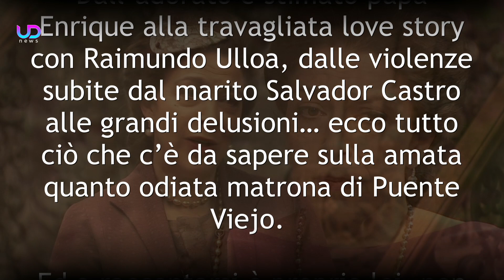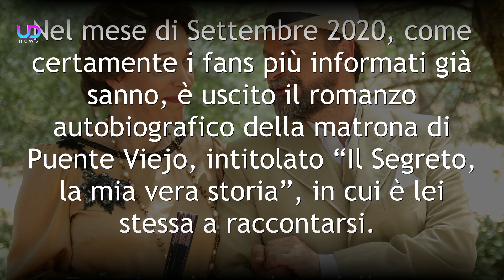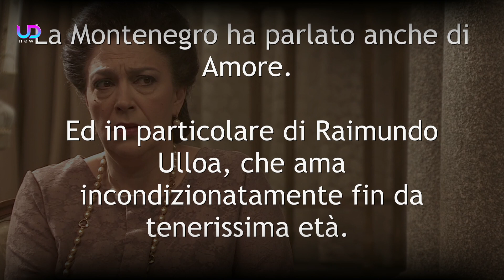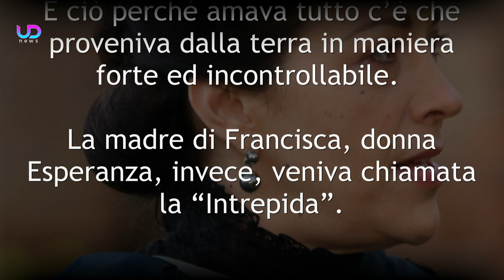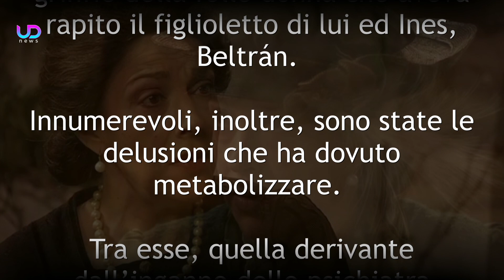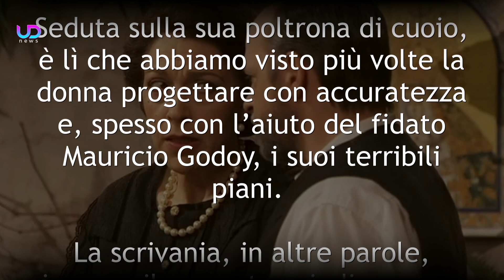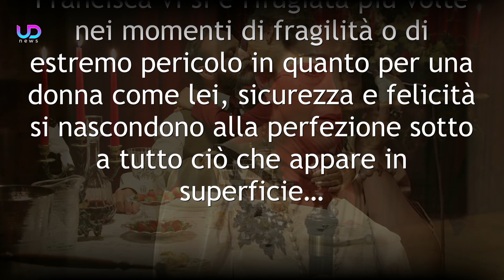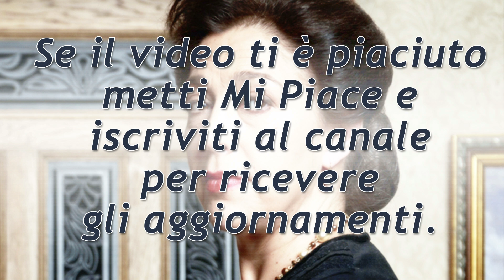Anticipazioni Il Segreto: l’Autobiografia di Donna Francisca Montenegro!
Il Segreto, la mia vera storia è il romanzo autobiografico di Donna Francisca  che racconta la vita della nobildonna dall’infanzia alla penultima stagione della soap che, attualmente, è giunta alla sua dodicesima serie, pronta per il Gran Finale. Dall’adorato e stimato papà Enrique alla travagliata love story con Raimundo Ulloa, dalle violenze subite dal marito Salvador Castro alle grandi delusioni… ecco tutto ciò che c’è da sapere sulla amata quanto odiata matrona di Puente Viejo. Ed a raccontarsi è proprio lei, attraverso la voce della sua interprete, Maria Bouzas. Scopriamone di più!